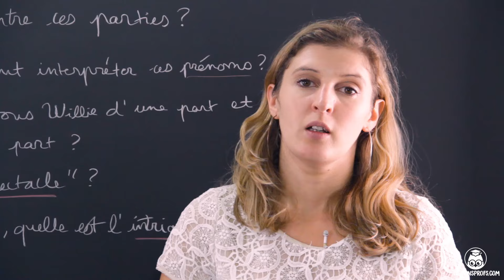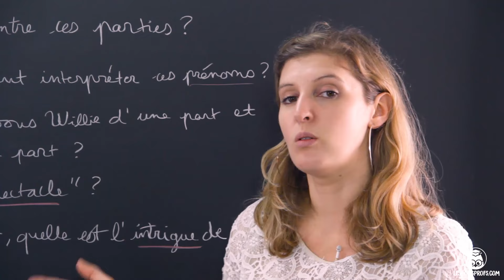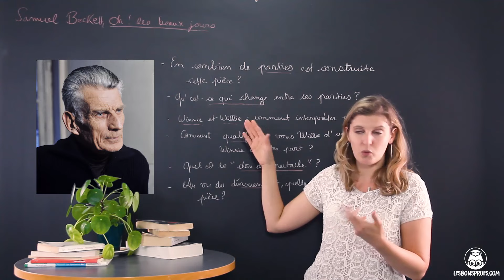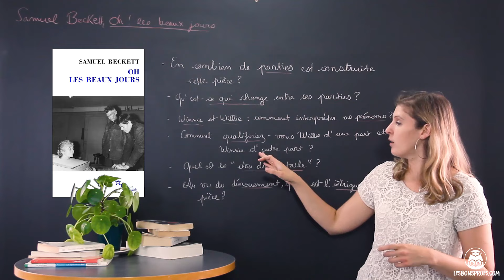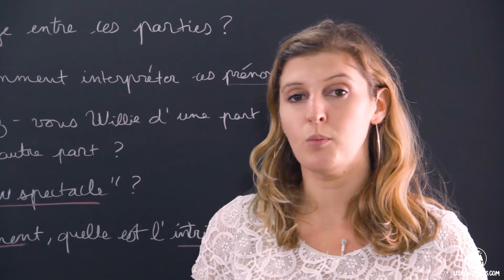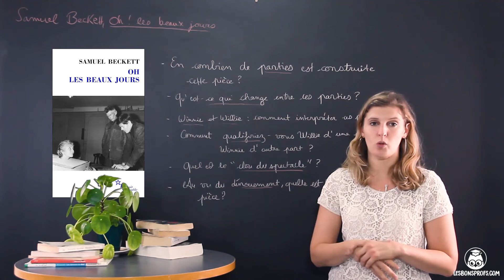Oh les beaux jours, Beckett : préparation à l'oral - Français - 1re - Les Bons Profs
Retrouvez TOUTES les vidéos pour réviser les oeuvres du bac de Français sur notre L’inscription est gratuite !